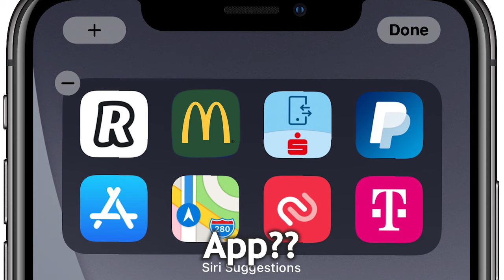15 "McDonalds Whistle" Sound Variations in 30 Seconds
[TAGS] {IGNORE}